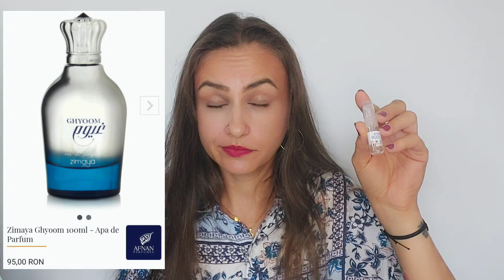▪️ Unboxing Parfumas.ro și primele impresii (Zimaya, Afnan, Ekoz) ▪️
Hello ladies ♥️🥰

Un nou unboxing și primele impresii pentru câteva "noutăți "  de la Zimaya și Afnan ♥️🤗

                           Rojin 🤗♥️🥰😘💐